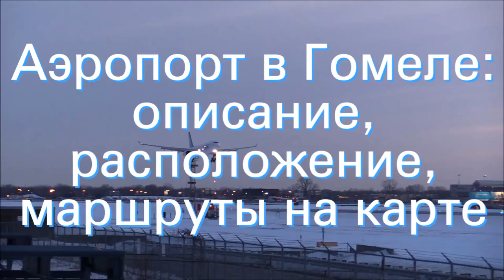Аэропорт в Гомеле: описание, расположение, маршруты на карте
Аэропорт Гомель: описание, адрес, расположение, схемы, проезд общественном транспорте, парковки, услуги и описание залов, отели в транзитной зоне, список обслуживаемых авиакомпаний.